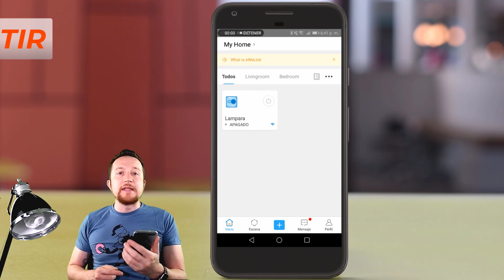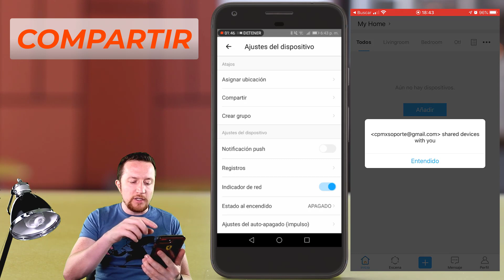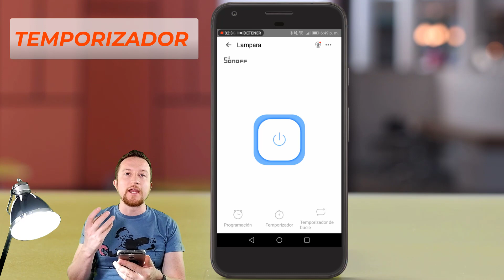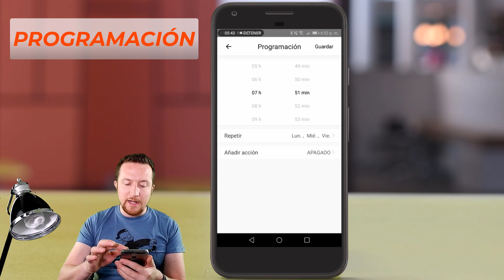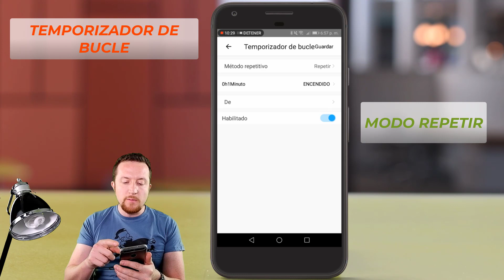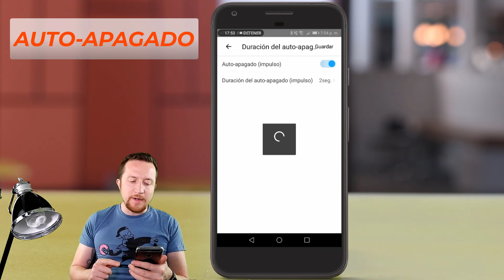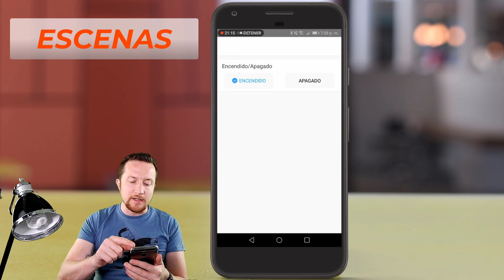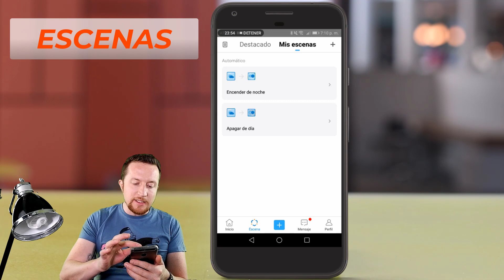💡 eWeLink COMO COMPARTIR, PROGRAMACIÓN, TEMPORIZADOR, ESCENAS [MÁS] SACA MAXIMO PROVECHO IOT SONOFF💡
En este video aprenderás a dominar todas las funciones de eWeLink paras sacarle el mayor provecho a tus switches wifi SonOff con las funciones de Comprartir, Temporizador, Bucle, Repetir, Programación, Escena, actualización de Firmware, Auto-Apagado y mucho más